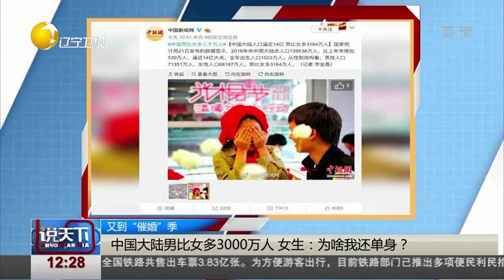中国大陆男比女多3000万人，女生：为啥我还单身？